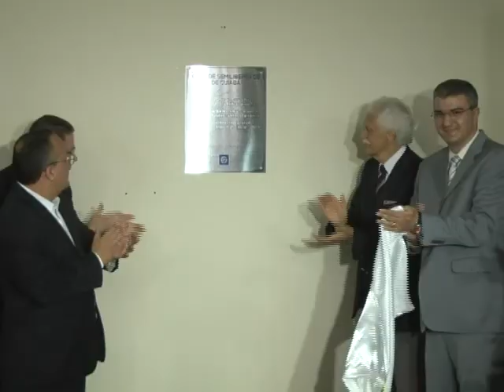Secretaria de Justiça Inaugurou a Primeira Unidade de Semi Liberdade para Menores